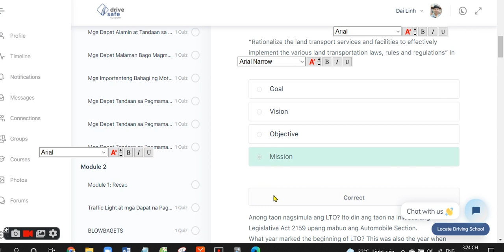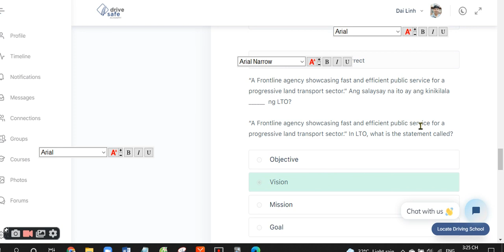QUIZ 2 driving